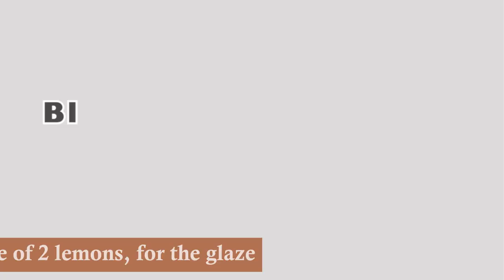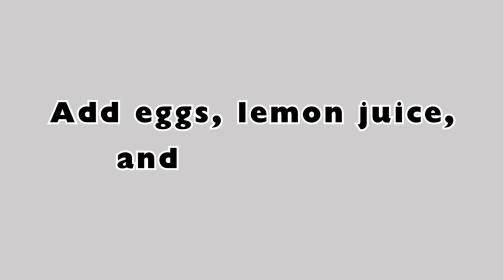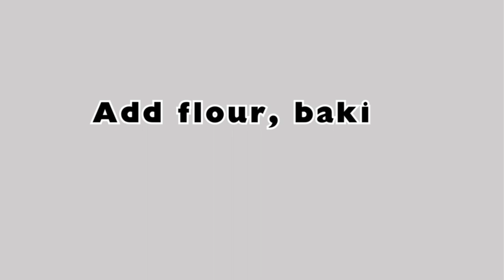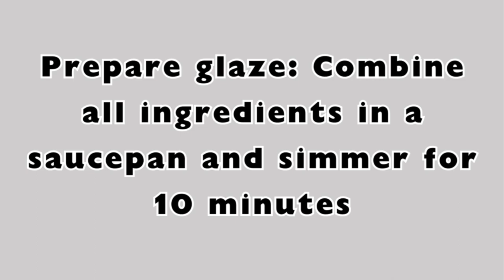How to Make the BEST Glazed Lemon Tea Cake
Looking to add a burst of citrusy goodness to your day? This Glazed Lemon Tea Cake is the perfect treat for lemon lovers everywhere. Moist, tender cake infused with fresh lemon zest, topped with a tangy lemon glaze – it's a symphony of flavors in every bite. @simplygoodfood